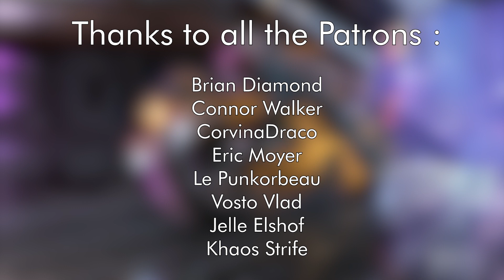Dream Shore - Reminisce (Dilemmachine Remix) [Synthwave / Retrowave]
Support The '80s Guy
                         Submit Your Music and Art